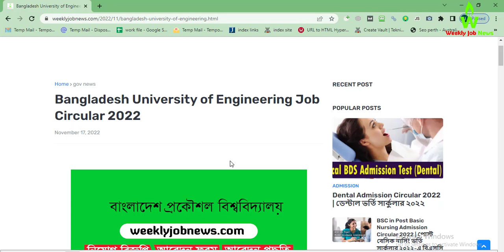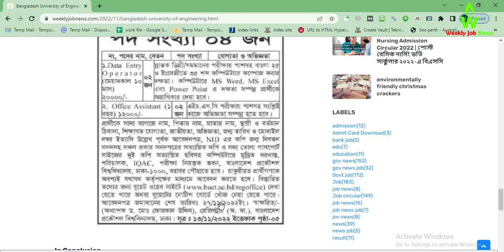(18-11-2022) Bangladesh University of Engineering Job Circular 2022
Bangladesh University of Engineering Job Circular 2022 has recently been published from their official website and also posted on the Jobs Portal. According to the job circular, they will recruit people in their organization. In this article, we have covered everything about the  Bangladesh University of Engineering Job Circular 2022. Their authority has a new job vacancy for young Bangladeshi young job seekers. Because  -government  Bangladesh University of Engineering Job gave huge facility for service holders. you should submit your application before the deadline: 27/11/2022.